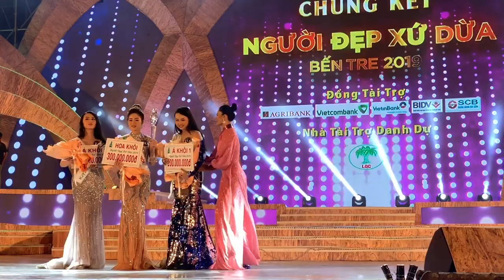Người Đẹp Xứ Dừa 2019 BÙI KIM QUYÊN: "Miss Earth 2018 PHƯƠNG KHÁNH Là Người Truyền Cảm Hứng Cho Tôi"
Tối 17.11, đêm chung kết cuộc thi Người đẹp xứ Dừa 2019 chính thức diễn ra tại TP. Bến Tre với sự góp mặt của 29 thí sinh. Đây là cuộc thi người đẹp nằm trong khuôn khổ Lễ hội dừa Bến Tre lần thứ 5 năm 2019. Trải qua màn đồng diễn mở màn cùng các phần thi trang phục áo dài của nhà thiết kế Nhật Dũng, áo bà ba của nhà thiết kế Lâm Lâm và trang phục dạ hội tự chọn, ban giám khảo đã tìm ra Top 5 thí sinh xuất sắc nhất bước vào phần thi ứng xử.
Kết quả chung cuộc, thí sinh Bùi Kim Quyên đã giành giải Hoa khôi Người đẹp xứ dừa. Cô sinh năm 1998, sở hữu chiều cao 1,69m, nặng 50kg cùng chỉ số hình thể 89-61-92cm.
Á khôi 1 thuộc về thí sinh Trần Nguyễn Phương Thanh và Á khôi 2 thuộc về thí sinh Võ Thị Kim Hằng. Ngoài ra, ban tổ chức còn trao các giải phụ gồm: Người đẹp tài năng, Người đẹp hình thể, Người đẹp ảnh, Người đẹp áo dài, Người đẹp thân thiện, Người đẹp thời trang, Người đẹp du lịch... cho những thí sinh khác với mỗi giải bao gồm hiện vật và tiền mặt trị giá 20 triệu đồng.
Đảm nhận vị trí “cầm cân nảy mực” trên ghế nóng là những tên tuổi uy tín như nhà sử học Dương Trung Quốc, NSND Lan Hương, NSƯT Chiều Xuân, Hoa hậu Thu Hoài, Hoa hậu Đền Hùng Giang My, Hoa hậu Trái đất Nguyễn Phương Khánh, Hoa hậu Du lịch thế giới Phan Thị Mơ...